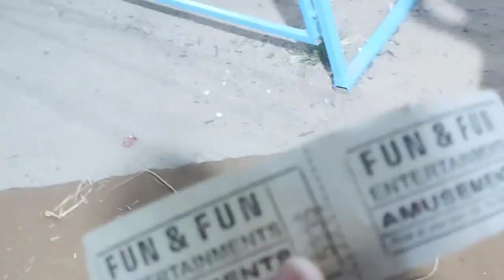Mini Exhibition in chilakalaguda secunderabad 2021robotic Animals/exhibition vlog/sandya gundlapalli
Mini Exhibition in chilkalguda secunderbad2021 robotic Animals /exhibition vlog/sandya gundlapalli

chilakalguda exhibition

Exhibition closed open next year